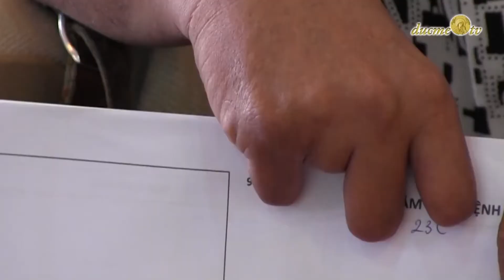Cam On Anh Nguoi TPB VNCH